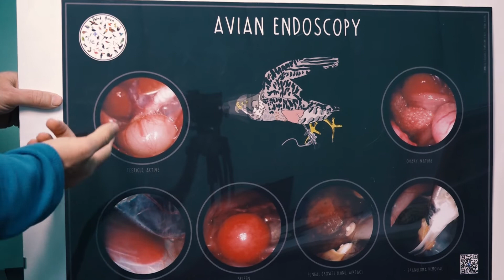Lupus in Fabula - Pappagalli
Eccoci di nuovo al Centro veterinario San Francesco. Oggi parliamo di... pappagalli! Buona visione!

- Rubrica a cura di Rosaria Colica
- Riprese e Montaggio Adriano Bertazzoni